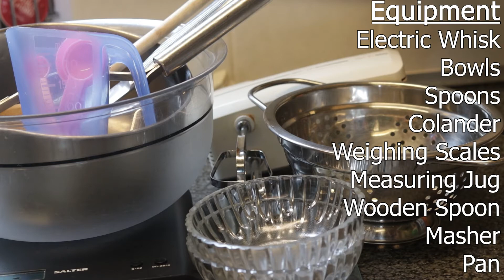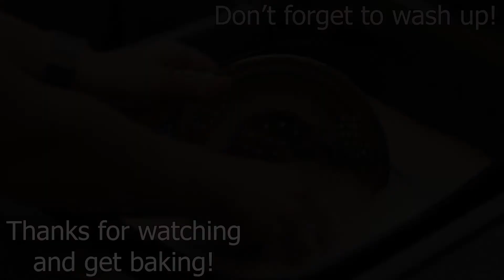Baking with Beth - Gooseberry Fool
Something a bit different for you. Although this might not technically be a bake its still worth your time!